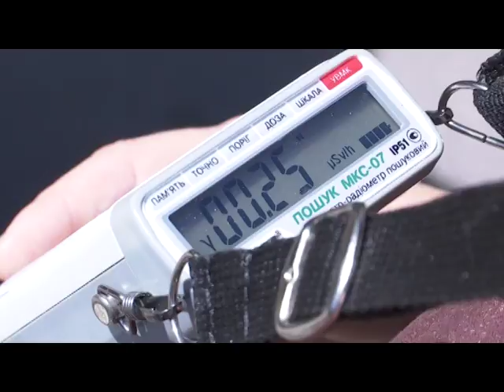Радіація під ногами: у Кам'янському фонить дорога, перевищення - у п'ять разів